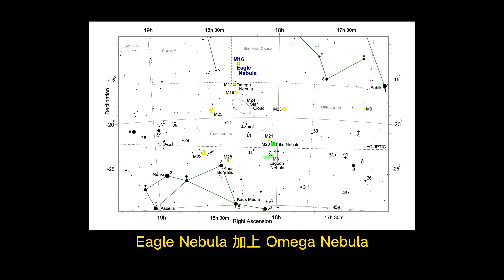Astrophotography: Sagittarius DSO's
Objects: Eagle Nebula, Omega Nebula, Trifid nebula, Lagoon Nebula
Telescope: Askar FMA230
Camera: ZWO ASI 294MC pro
Filter: Optolong L-Extreme
Mount: iOptron CEM70 (I know it is overkill)